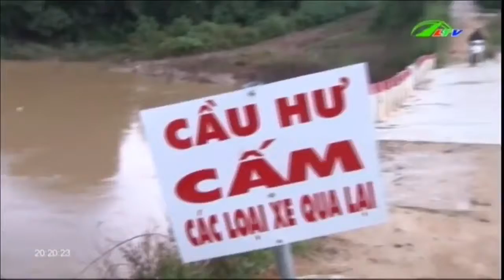Cầu Lạc Viên Kêu Cứu Vì Xuống Cấp | An Ninh Lâm Đồng TV